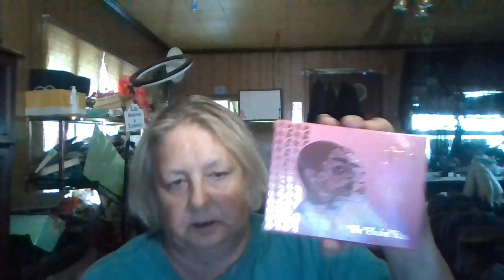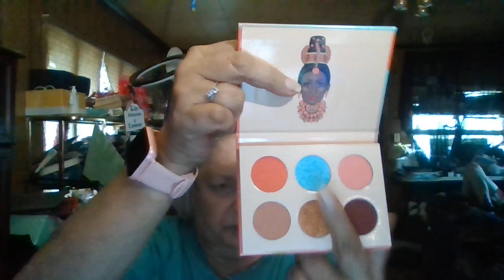Birthday Gift from Char